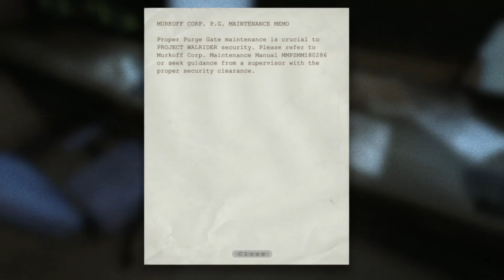Follow blood trail to exit || Finding the way to get out from the jail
First find the way to get out from the jail and then follow the blood trail